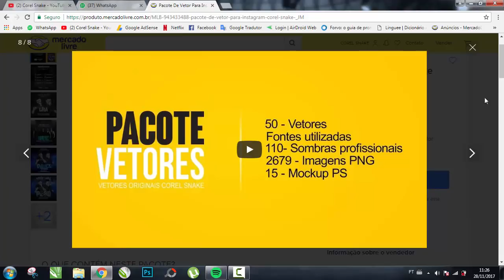TUTORIAL - PACOTE DE VETOR - MERCADO LIVRE // COREL SNAKE